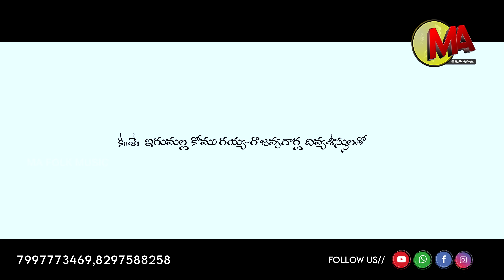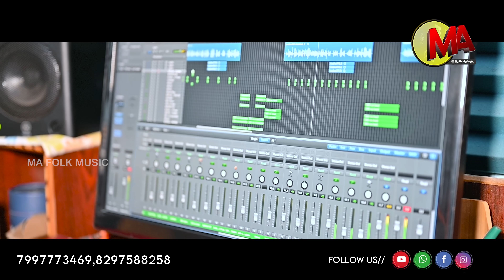BATHUKAMMA SONG 2024 || NAGAMALLE DHARILO || LATEST BATHUKAMMA SONGS || MA FOLK MUSIC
PRODUCER : GANGAMALLAIAH
CO-PRODUCERS : MADHU (SUNNY) , AJAY KUMAR_KURUMA
LYRICS : REDDY GAARI ABBAI ( KALYAN ) 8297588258
TUNE SOURCE : MOGULLA KOMURU
KEYBOARD : SATHISH VEMULA
SINGER : LAVANYA
DOP : ARAVIND KONTHAM
EDITING : AMAR BARATHA
SPECIAL THANKS : VISHWATEJA GUNTI, KALYAN OLLEM

Technical Advicer : reddy gaari abbai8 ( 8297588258 )

Bonala songs, new bonala songs